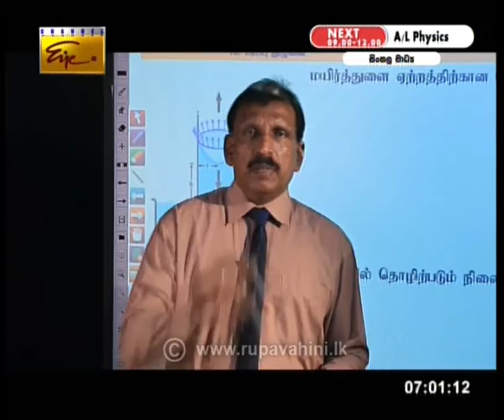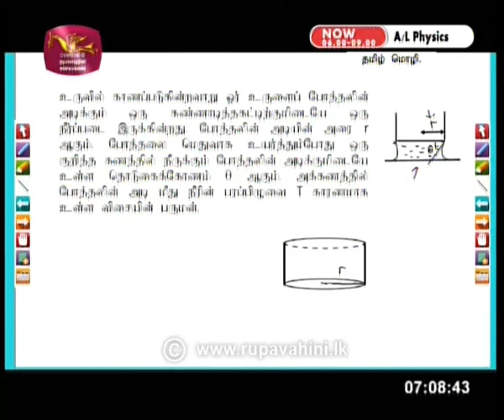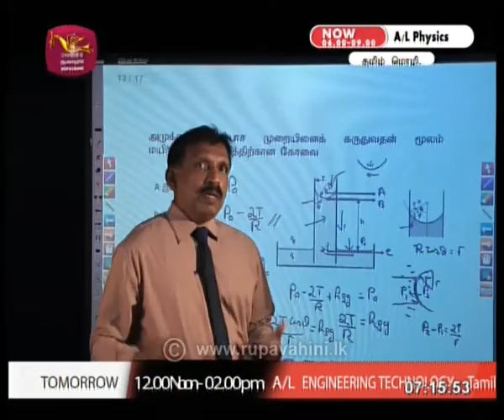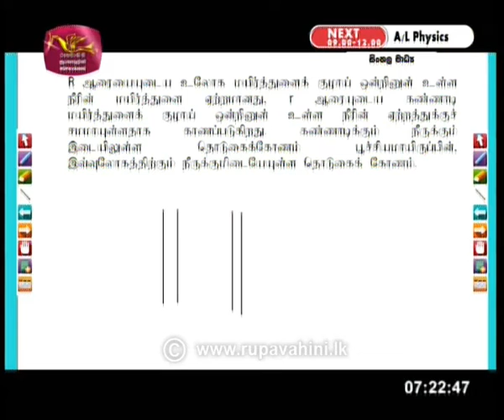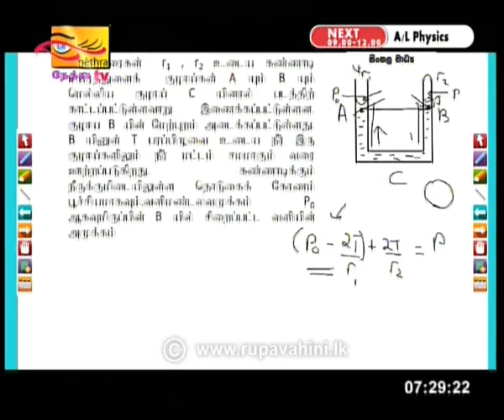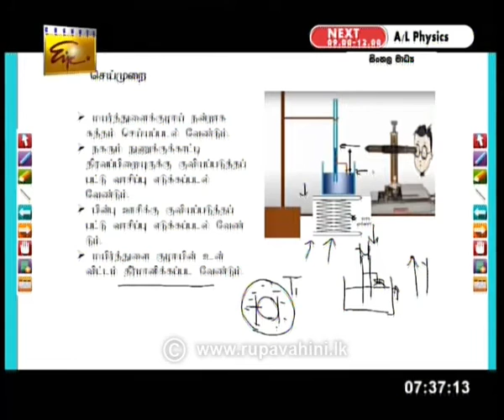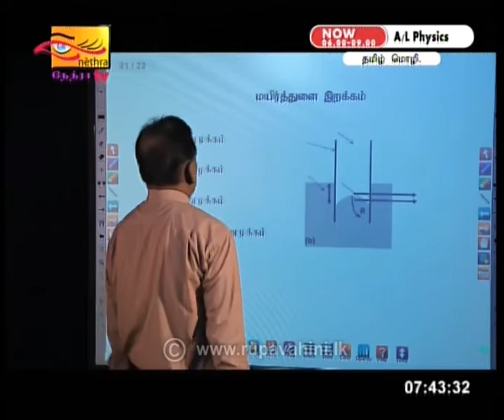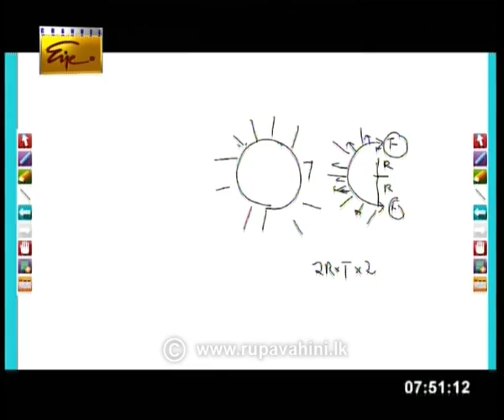Guru Gedara |Physics Part 5 Tamil | 2020 -05 -17 |Education Programme